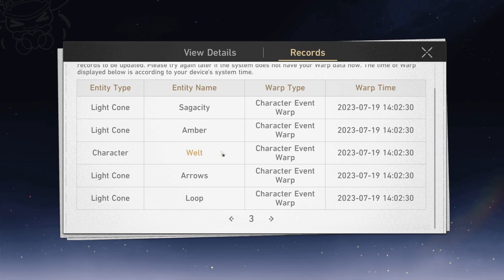So I pulled for Kafka... | Honkai: Star Rail